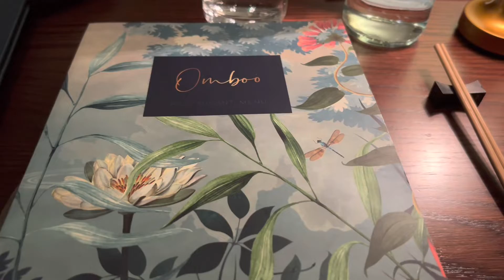Vlogmas: Putting up the decorations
The first day of vlogmas